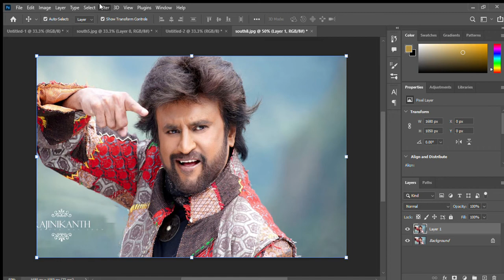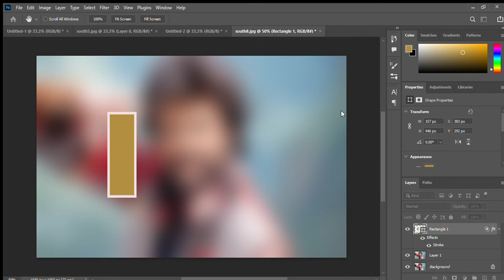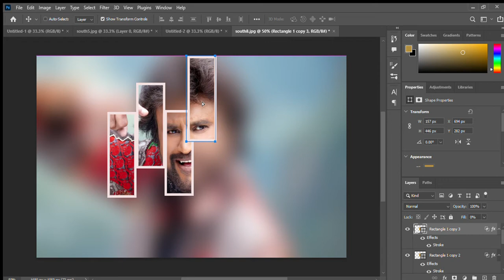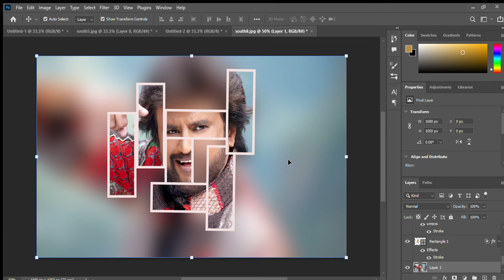beginners class's photoshop#free